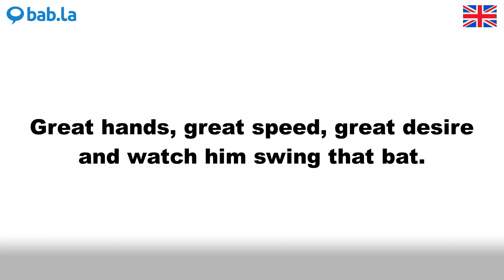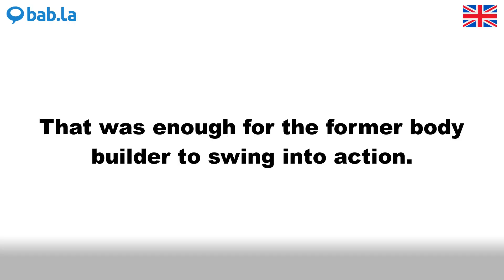SWING pronunciation | Improve your language with bab.la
Improve your spoken English by listening to SWING pronounced by different speakers – and in example sentences too. Learn and love languages with bab.la.